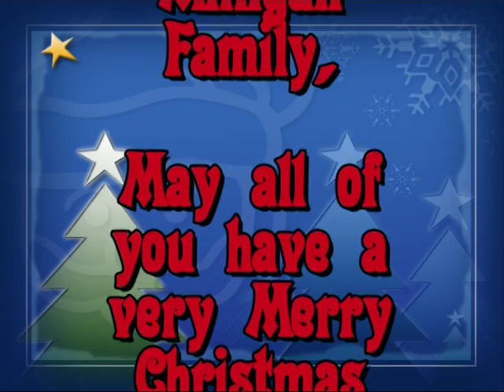Milligan Christmas Card Title 1